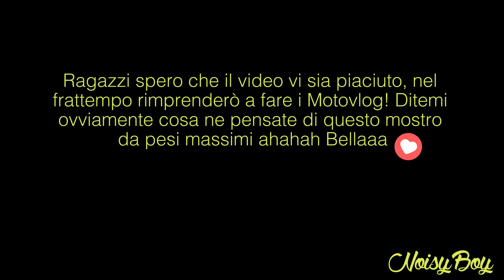Z800e Proviamola! - Pro e Contro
Ciao bomberissimi! Oggi vi porto l'ultimo test poi rinizierò i Motovlog giuro :D Ho testato il Kawa di Ale, campione di pesi massimi, e vi riporto le sensazioni che mi ha trasmesso quella moto in soli 15min. Spero il video vi piaccia e che possa servire a chi è interessato a comprarla. Lasciate un bel commento! Bellaaa

Kawasaki z800e
- Prezzo: 8.400 con il depo. e abs
- Terminale HP corse senza dbkiller
- No depotenziata
- 95 cv circa
- Filtro di serie

Pro:
- Ciclistica azzeccata
- Motore fenomenale ai medi ed agli alti
- Sospensioni abbastanza rigide
- ABS di serie
- Sella molto comoda
- Sistema frenante ottimo
- Entrata in curva molto "sciolta" ed intuitiva
- Il sound con uno scarico aftermarket, ti coinvolge davvero molto

Contro:
- Il peso (225) è alto ma non si fa sentire più di tanto
- I CONSUMI!!! 15km / 1l, beve davvero mooolto
- Povero passeggero, destinato ad una sella per i nani